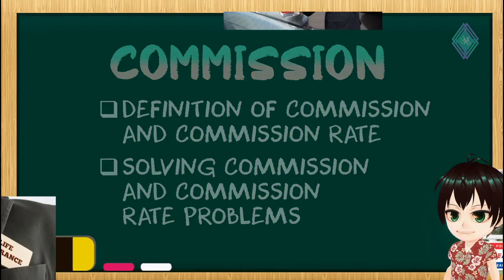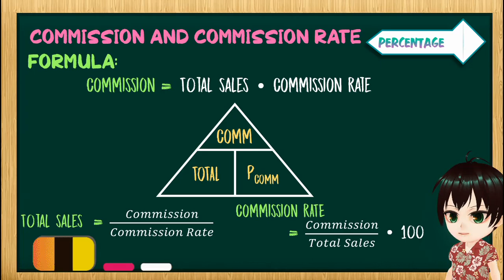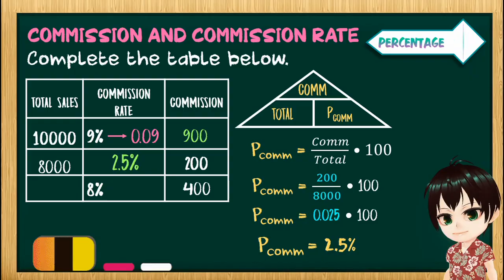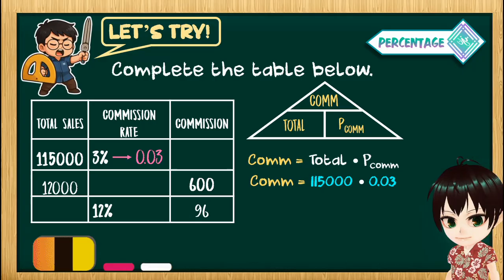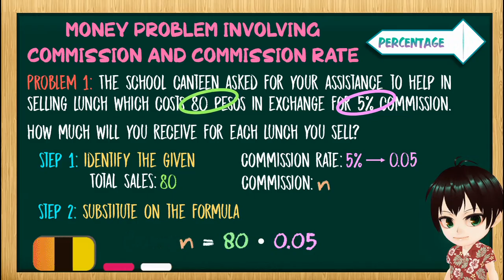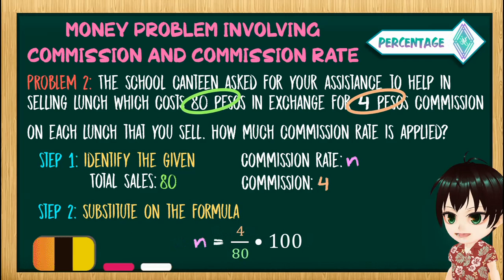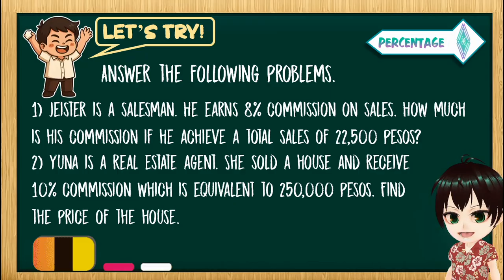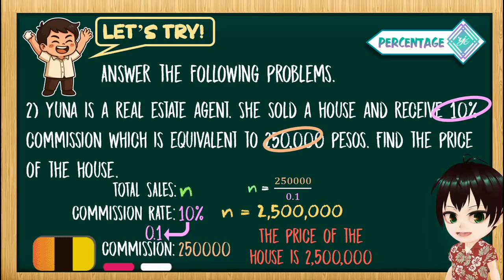MONEY PROBLEMS: Solving Commission-Related Problems | Grade 7 - Quarter 1 | MATATAG [TAGALOG MATH]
In this video, you will learn the following: ① difference between commission, commission rate, and total sales; ➁ finding the commission; ➂ finding the commission rate; and ➃ finding the total sales. This Grade 7 Mathematics lesson for Quarter 1 is aligned with the MATATAG/Revised K–12 Curriculum.

May this video help you, Earthlings 😉
Laban 💪

📚 LC 8: Solve money problems involving percentages (e. g., discount, commission, sales tax, simple interest).

⏰ Time Stamps:
0:00 - Welcome to My Video, Earthlings!
0:23 - Commission-related Problems | Title Page
0:37 - Definition of Commission and Commission Rate
1:56 - The Magic Triangle | Formula for Commission-Related Problems
3:33 - FINDING THE COMMISSION
4:38 - FINDING THE COMMISSION RATE
5:27 - FINDING THE TOTAL SALES
6:24 - Activity | Commission-Related Problems
8:59 - PROBLEM SOLVING: Finding the Commission
10:58 - PROBLEM SOLVING: Finding the Commission Rate
12:45 - PROBLEM SOLVING: Finding the Total Sales
14:18 - Activity | Problem Solving
17:10 - Thank you for watching, Earthlings!